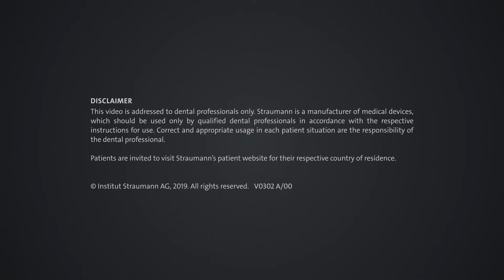60 SECONDS with Gary Finelle on Digital Dentistry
Digital solutions are dedicated to the specific needs of the treatment team and to make daily practice life easier, more efficient, more predictable and more profitable. In this episode of 60 SECONDS, Dr. Gary Finelle vom France speaks about the impact of digital technology on the treatment outcome, the criteria when choosing a digital system and his outlook on the next years to come.